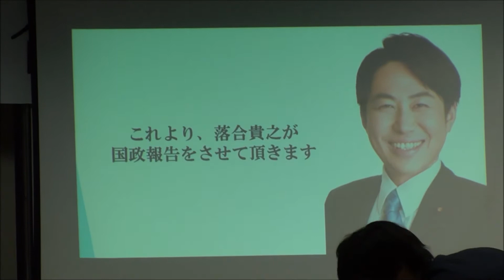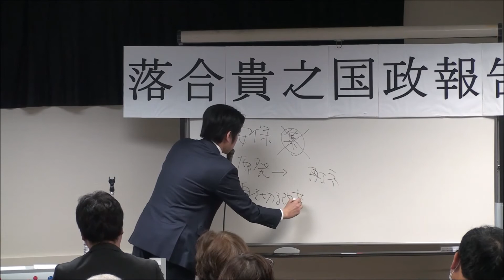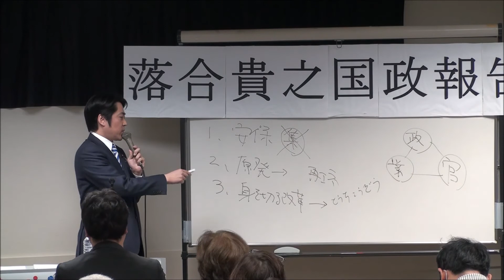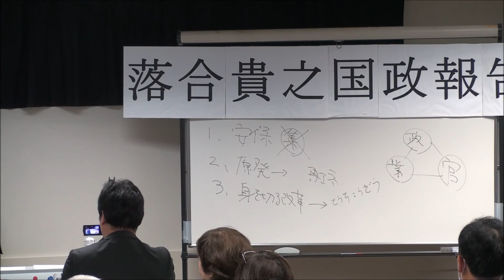2015.11.7 国政報告会①～落合貴之スピーチ～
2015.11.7　落合貴之国政報告会＠北沢タウンホール

憲法学者、小林節先生をゲストに迎え、現在の国会の現状、そして今回安保法制のどこが間違っているのかをご講演頂きました。